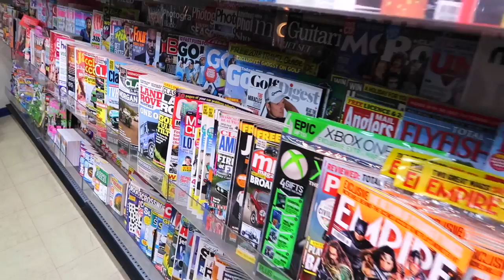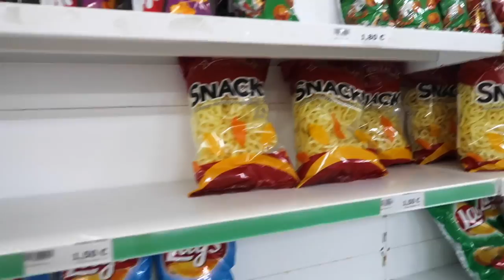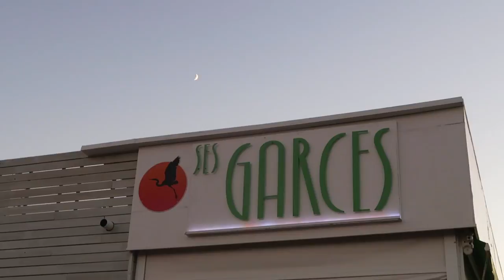WE GOT STUNG BY JELLYFISH !!!!/MENORCA VLOG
WE GOT STUNG BY JELLYFISH !
HOLIDAY VLOG PART 1
 Part 2 coming next week xx